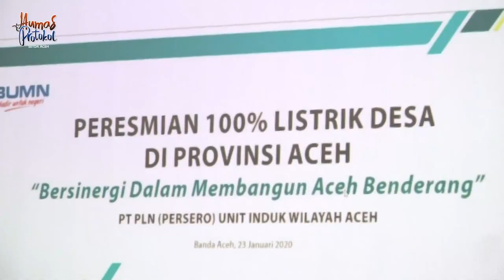Selamat Hari Listrik Nasional ke 75